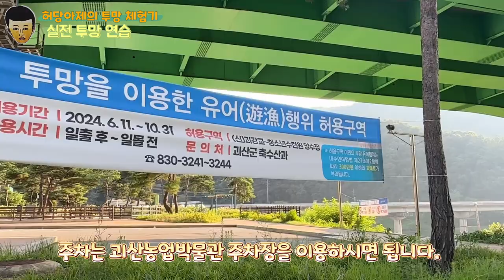나라에서 허락한 민물투망 연습장 괴산으로 오세요...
아름다운 자연특별시 괴산군에 위치한 민물투망 가능 지역
괴강교 아래에서 인생 첫 민물투망 연습을 하고 왔습니다.
새로운 것을 배운다는 것이 설레기도하고 점점 발전하는 모습에 즐거움을 느끼게 됩니다.
반복되는 삶속에서 즐거움을 찾아 기록을 남기겠습니다.
감사합니다.